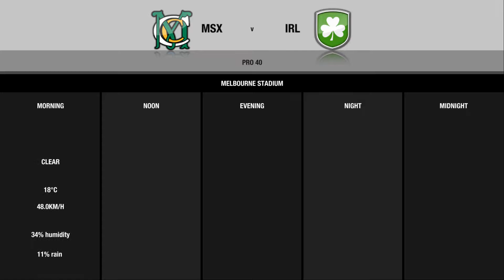Don Bradman Cricket (Xbox One): Career Mode: Ep 5 P40 vs Ireland